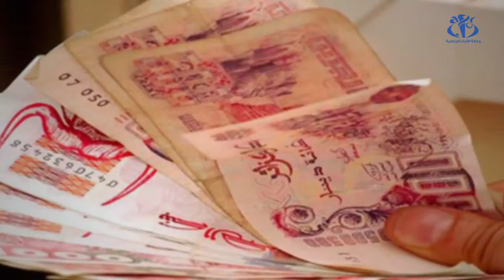مخطط عمل الحكومة: إصلاح الجباية لتحريك النمو الاقتصادي والاجتماعي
الجزائر (وأج) -  يتضمن مشروع مخطط عمل الحكومة من أجل تنفيذ برنامج الرئيس تبون تخفيفات جبائية للطبقات المتوسطة و الهشة و لصالح المستثمرين مع زيادة الجهود لمكافحة التهرب الضريبي  وتوسيع صلاحيات الهيئات المكلفة بالرقابة المالية.